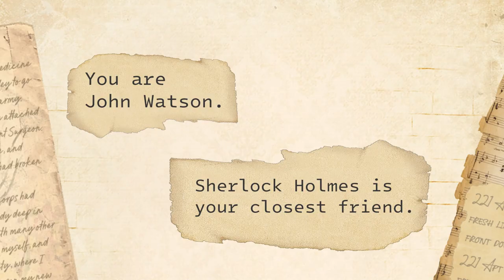Hearth And Holmes - First Trailer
One of the world's most beloved literary characters...

...is now YOUR problem.

Hearth & Holmes is a mystery-solving game set on a backdrop of cozy life simulation.

You play as John Watson, new to his friendship with Sherlock Holmes and desperately trying to cajole his reckless, work-obsessed friend into exercising some level of self-care.

For updates on Hearth & Holmes!